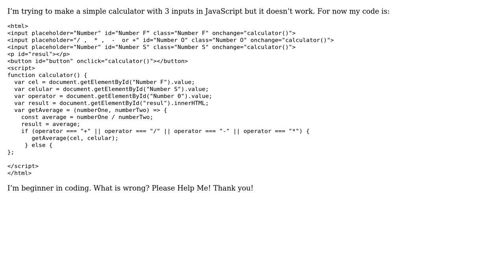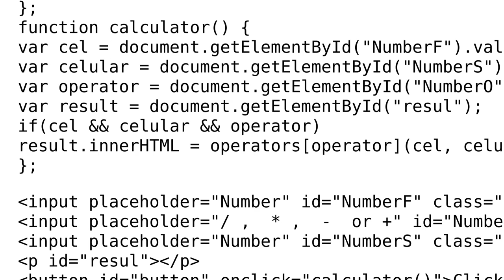Code Review: JavaScript calculator using inputs value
With thanks & praise to God, and with thanks to the many people who have made this project possible! | Content (except music & images) licensed under CC BY-SA | Music | Images & others | With thanks to user Mihai Alexandru-Ionut user Billal Begueradj user Arch and the Stack Exchange Network Trademarks are property of their respective owners. You are responsible for your own actions.